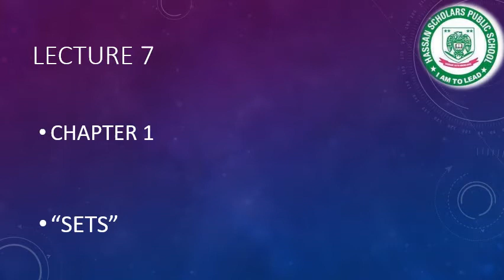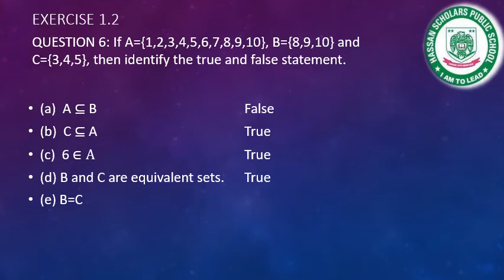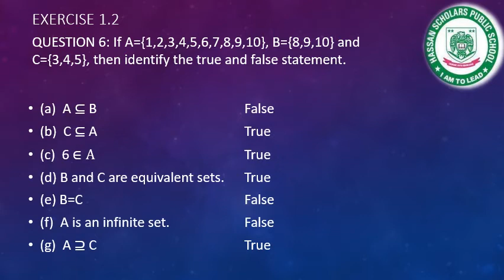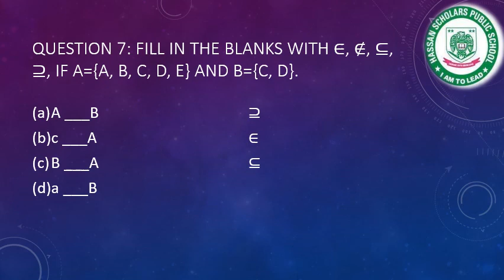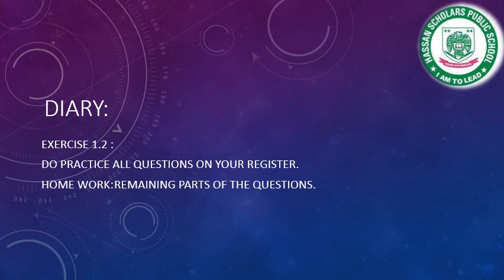Lecture 7, chap1, ex 1.2, Q no 6,7, 6th maths (prog) oxford (New Get A Head)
Diary
HW and practice Q 6,7